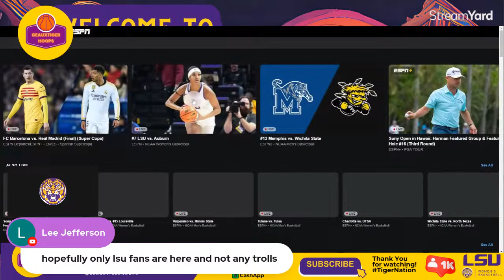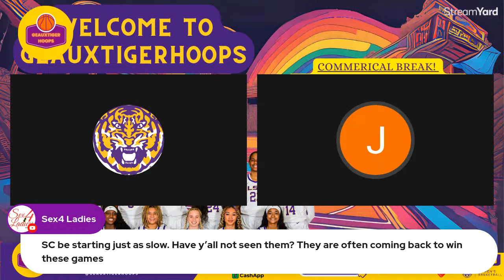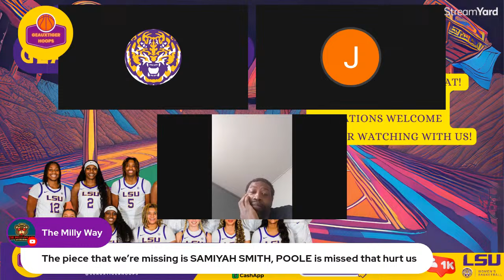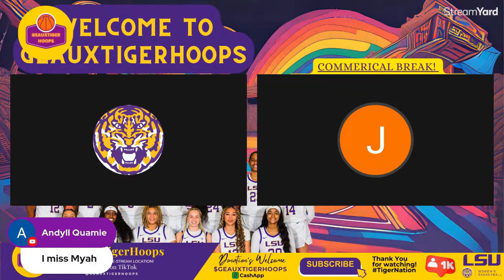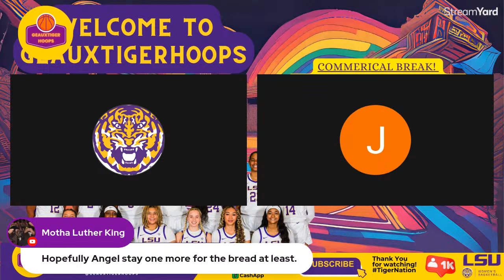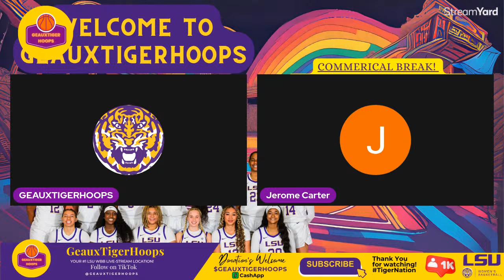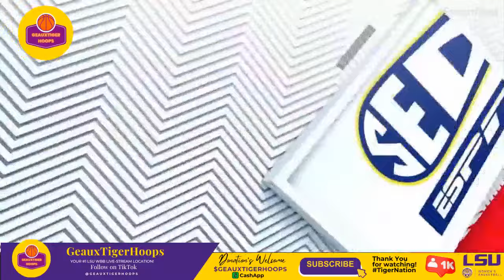LSU vs Auburn - Women's Basketball LIVE GAME stream | LSU WBB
🟣 Join us for the LSU Women's Basketball Live Stream! 🏀📺

🎉 Welcome, Tigers fans, to another exciting LSU Women's Basketball Watch Party! 🐯💜💛 Don't miss the action as our Tigers take on Auburn in the 4th SEC conference game, following their thrilling victory against Texas A&M.

📣🔔 Connect with fellow fans in our fun and supportive community as we build the energy together!

🏀 Let's relive the thrill of the last victory against Texas A&M and cheer for our Tigers as they face off against Auburn. Share your predictions and be part of the excitement. 🤝🎊

💰 Love the content? Your donations keep us on air each week, bringing you every game and exciting basketball moments. 🙌🔥

🎮 Can't get enough? Catch the action on Twitch too! Follow us @GEAUXTIGERHOOPS and be part of the game day fun! 🕹️👾

Thank you for tuning in and supporting us on GeauxTigerHoops! 📣🐯💜💛